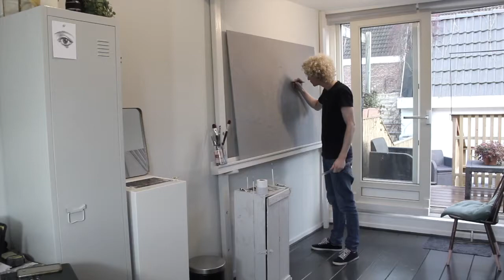The Making of "Refinement"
This is the third painting from my series titled:

"STRUCTURAL ELEGANCE"

The magnificent structural elegance of Europe’s finest historical buildings have inspired me to make this series of oil paintings which may appear to be about ideal states of mind and/or ideal states of being.

For hundreds of years these remarkable feats of architecture are still a testimony of aesthetic value in the form of symmetry, order, harmony and balance. To some extent these buildings show us the correct balance between space and structure and how this can cause us to experience the sublime. In this series I explore how our own metaphysical life can potentially be a beautiful architectural accomplishment like a castle, palace or other great structure.

Like architects together with kings and queens of old, we as sovereign individuals, in a sense, build our own inner real-estate of knowledge and experience. With each decision and every action, we realise pre-existing potential.

What is the correct balance between openness of mind (enabling light to shine in) and awareness to appreciate the structure and order of our existence.

Speaking personally, these paintings are visual expressions of my desire to learn how to discern things accurately and grow in wisdom. During the process of making them I believe I’ve discovered, when built on timeless values, that a structured inner world which is also open to new perspectives, is a good host for the fluid nature of the spirit of wisdom.

The inspiration for this painting came from the famous Glasgow University cloisters.
What you see is the open undercroft and above it is the grand Bute Hall used for examinations and graduation ceremonies.